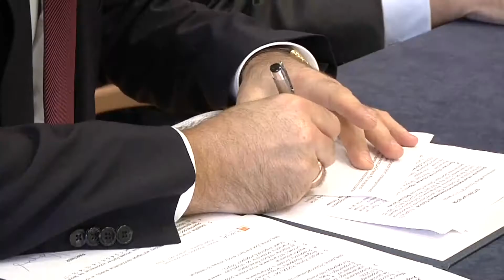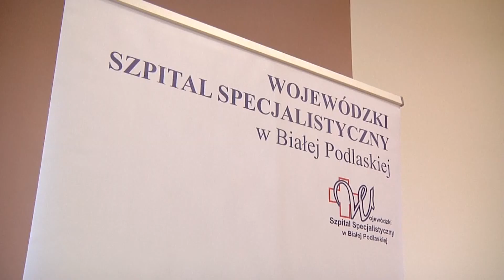Będą współpracować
28 listopada podpisano umowę partnerską o wzajemnej współpracy pomiędzy Wojewódzkim Szpitalem Specjalistycznym w Białej Podlaskiej a Szpitalem Obwodowym w Brześciu.